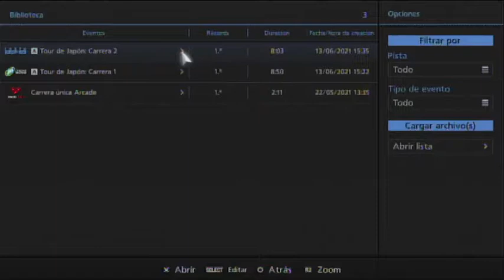Gran Turismo 6 - International B - Japan Tour: Race 2